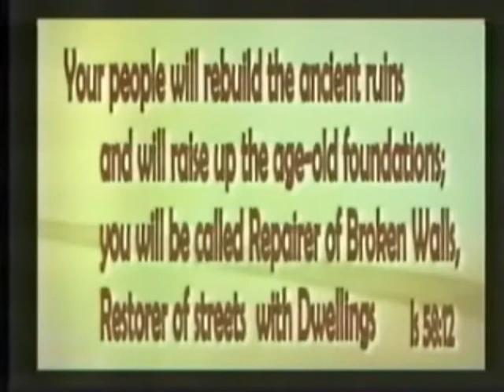WTJR Quincy School Outreach Connection 213 06-16-2011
Guests: Randy Peterson of Quincy Christian school, . Dr. Debra Peppers of St. Louis, MO. hosts this half-hour locally produced program at the WTJR studio in Quincy Illinois, which features guests from the local area who inform us of the services provided by the outreach ministry they are representing.